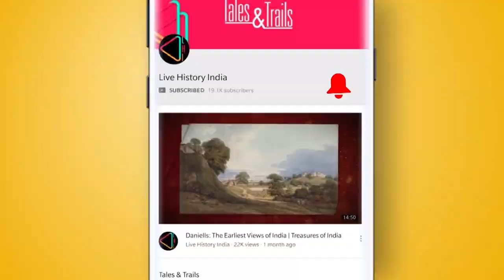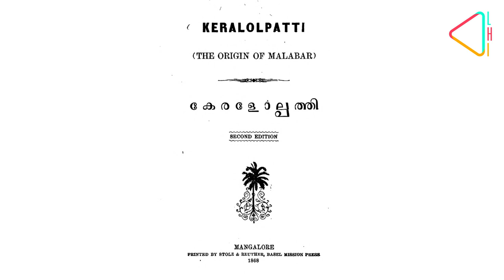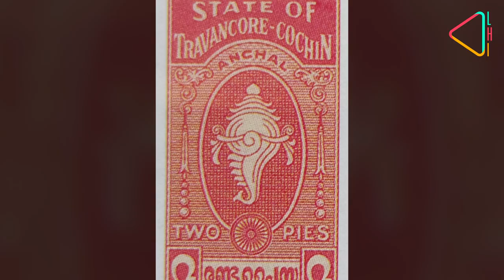कोच्चि रियासत की कहानी | मध्ययुगीन काल | बंदरगाहों और व्यापार से जुड़ा हुआ शहर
केरल का आधुनिक शहर कोच्चि, एक समय दक्षिण भारत की सबसे प्रमुख रियासतों में से एक था। इस शहर का इतिहास इसके बंदरगाहों और यहां पर होने वाले व्यापार से जुड़ा हुआ है। मध्ययुगीन काल में, कोच्चि न सिर्फ भारत, बल्कि पूरी दुनिया के सबसे प्रमुख बंदरगाहों में से एक था। आइये जानते हैं कोच्चि रियासत की कहानी।